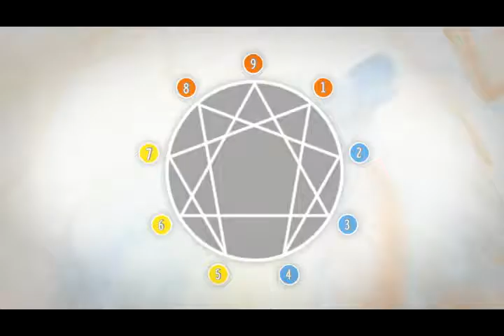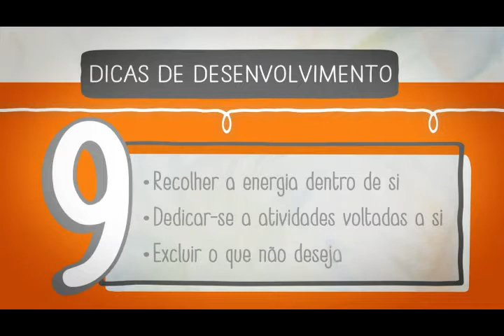TIPO 9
IEA Tipo 9